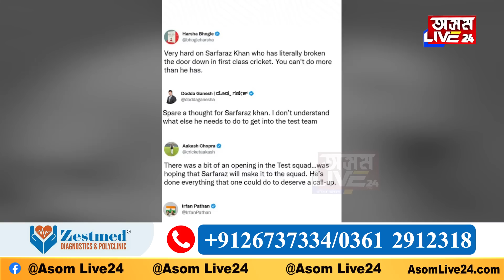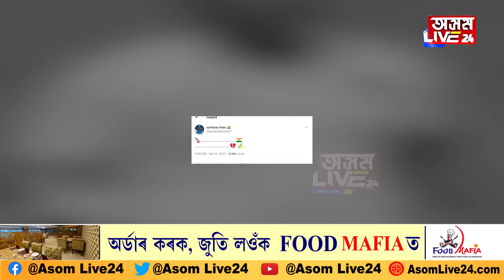কিয় বাৰে বাৰে ক্ৰিকেটাৰ শ্বৰফৰাজ খানক প্ৰতাৰণা? ভাৰতীয় দলত স্থান নিদিয়াক লৈ দেশজুৰি ক্ষোভ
কিয় বাৰে বাৰে ক্ৰিকেটাৰ শ্বৰফৰাজ খানক প্ৰতাৰণা?
ভাৰতীয় দলত স্থান নিদিয়াক লৈ দেশজুৰি ক্ষোভ